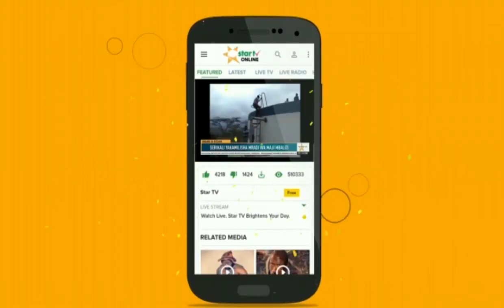KAMANDA MULIRO AKIPANGUA MASWALI YA MTOZI,PANYA ROAD NA MBINU ZAO ZA KIHALIFU,POLISI KUUA WATUHUMIWA